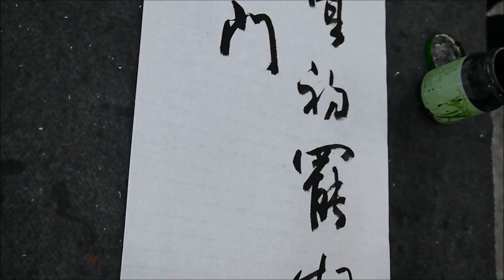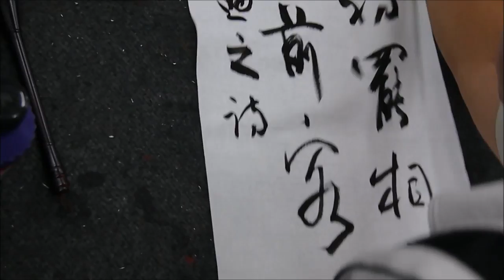蔡誠賢老師書法示範-20161021-4